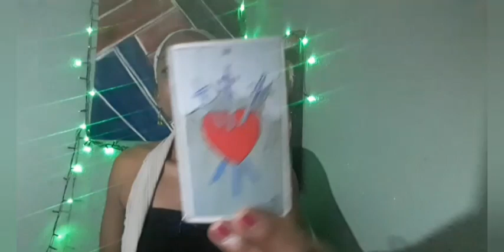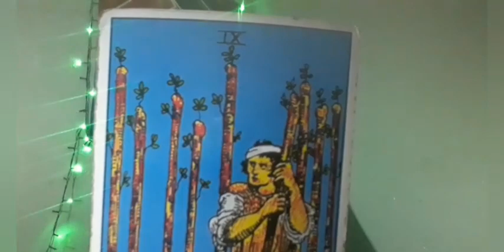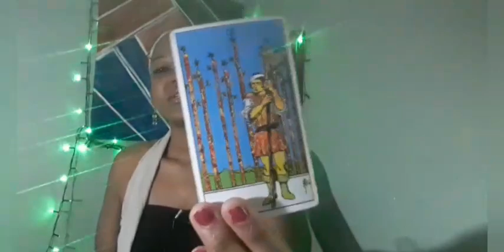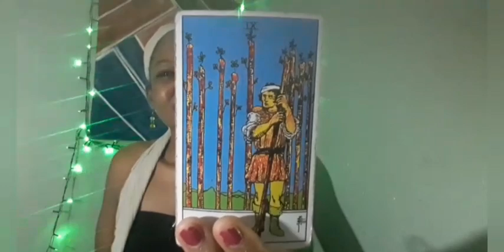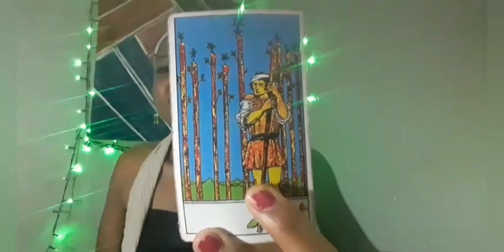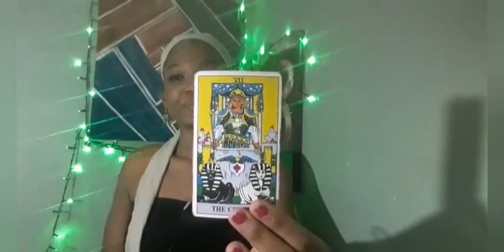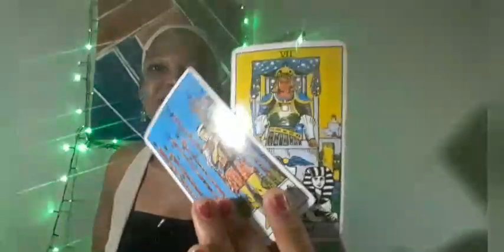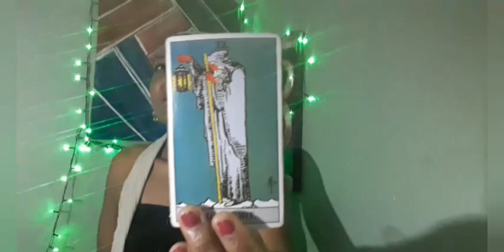Cancer: "Earth's Angel"Ready To Suit Up! They tried to bury u many times but its time 2 uplift now.